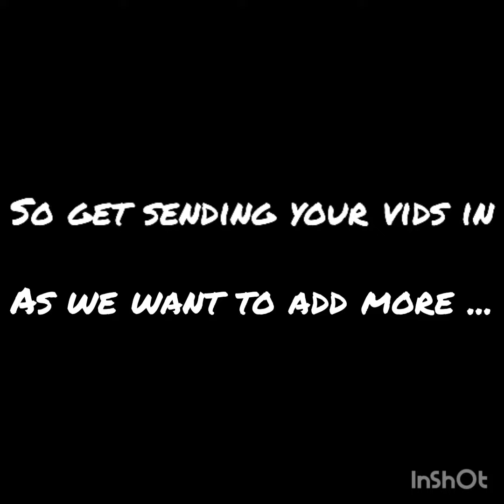Hi Year 6!!!